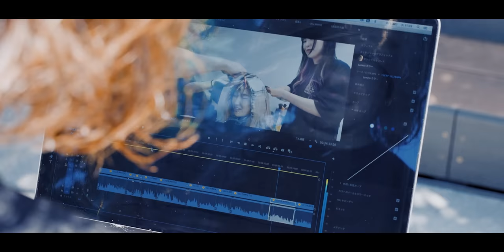【ザラザラな髪質】大変身！超艶を手に入れる酸性縮毛矯正とメテオカラー[美容師向け][20代30代髪型][カット動画]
ザラつく髪と色ムラを消す方法！

表面がざらつくだけで髪が膨らんで見えて、かっこ悪い！
さらにブリーチによる色ムラをどうにかしたい！

そんな女性に大活躍の酸性縮毛矯正と
加減法を使ったアルテマリトーノカラーの方法を大公開！

■遂に公開！METEO(メテオ)についてはこちらから(ディーラーさん・美容師さん限定)

■動画内に出てくる「アローディア　デンスオイル」についてはこちら

■長門こだわりの「シザー」についてはこちら

カット    ¥11,000
METEOカラー　¥15,000~
表面酸性縮毛矯正 ¥15,000~
(2022.9時点)

もちろん無料です、美容師の方はぜひ！(期間限定)
オープンチャット「アルテマ リトーノカラー」

YouTuberさんコラボ大募集です！